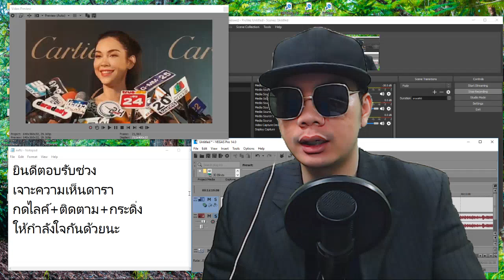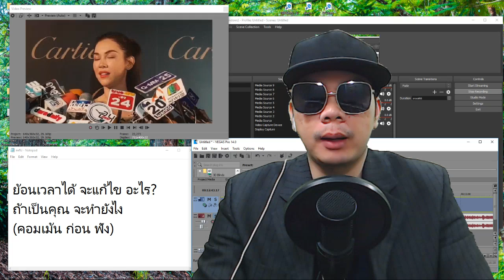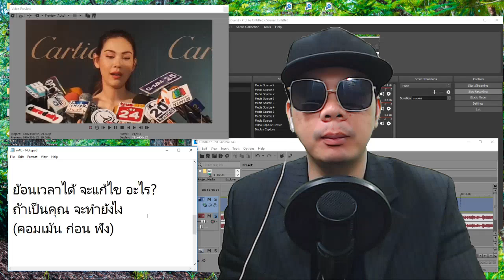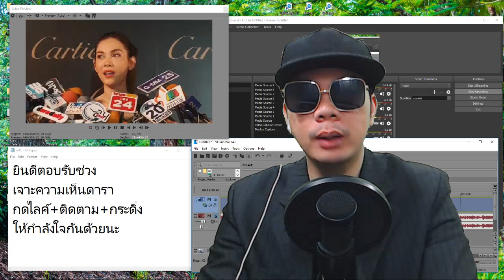แมทก็คือแมท! ถ้าย้อนเวลาได้ จะแก้ไข อะไรบ้าง? (ฟังคำตอบชัดๆ)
ชื่อข่าว : ถ้าย้อนเวลาได้ แมทจะแก้ไข อะไรบ้าง? (ฟังชัดๆ คำตอบแมท)

แมทยอมแล้ว! "ขอโทษจากใจ ที่ทำให้ทุกคน โมโห" (คอมเม้นเพียบ!)

คลิปสรุป สัมภาษณ์ แมท ภีรนีย์ ล่าสุด (ฟังแล้ว รู้เลย แมทคือแมท)

เผยสาเหตุ! แมทไม่ออกวงการ? ฟังชัดๆ รู้เลย ทำไมเธอ ออกวงการไม่ได้

อึ้งหนัก! เรตติ้งตกเพราะใคร? แมทภีรณีย์ ตอบกลับ เรตติ้งละคร บ่วงนฤมิต

สรุปเนื้อหาข่าว : ถ้าย้อนเวลาได้ แมทจะแก้ไข อะไรบ้าง? (ฟังชัดๆ คำตอบแมท)
ขอขอบคุณข้อมูลดีๆจาก : 9entertain